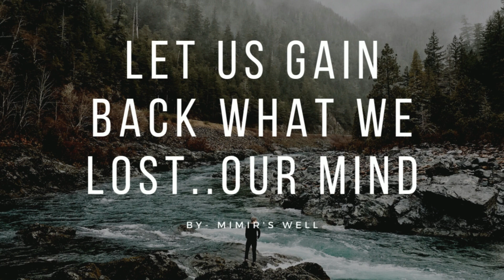Fólkvangr | Freyja | Ritual & Meditation Music 🎧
Folkvang (Old Norse Fólkvangr, “Field of the People” or “Field of Armies”) is the abode of the goddess Freya.

Folkvang is mentioned only twice in all of Old Norse literature: once in the poem Grímnismál (“The Song of the Hooded One”), and once in the Prose Edda. The relevant passage in the Prose Edda quotes the relevant stanza from Grímnismál, so we can assume that the Prose Edda used Grímnismál as its source.

According to Grímnismál, Freya takes half of the “weapon-dead” into Folkvang after they die. The other half are said to go to Valhalla, the more famous hall of the god Odin. The poem says nothing about what criteria are used to determine who goes to Folkvang and who goes to Valhalla. In any case, there are a number of other pieces of Old Norse literature that have contradictory things to say about who gets into Valhalla and on what basis. It seems likely that this stanza in Grímnismál is the work of a late effort at systematization rather than something the Vikings themselves would have necessarily believed.

The Old Norse sources say nothing about what Folkvang was like, or what the dead did while they were there. The Prose Edda mentions that Freya’s hall within Folkvang was called Sessrumnir (Old Norse Sessrúmnir, “Hall with Roomy Seats” or “Hall with Many Seats”). That’s a rather generic name for a hall, and the passage in question says nothing about it except that it’s “great and fair” – also a pretty generic description for a hall.

However, the idea that some of the dead go to Freya seems to have been reasonably well-established, although different sources indicate different conceptions of who went there upon death, and under what circumstances this occurred. Egil’s Saga, for example, has a world-weary female character declare that she’ll never taste food again until she dines with Freya.Suicide by starvation is obviously a very different kind of death than one that occurs in battle, so it’s impossible, at face value, to square this passage with what Grímnismál reports. All we can say with confidence is that Freya was indeed thought to sometimes take in some of the dead.

**if your curious to learn more about Starseeds & Reiki  go check out these recommended channels & tell them Mimir's Well sent you !**